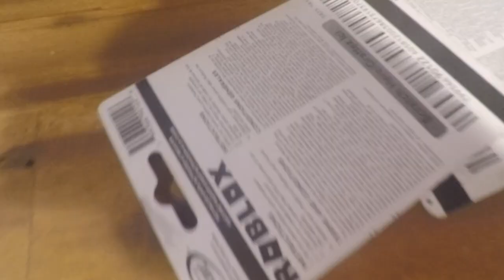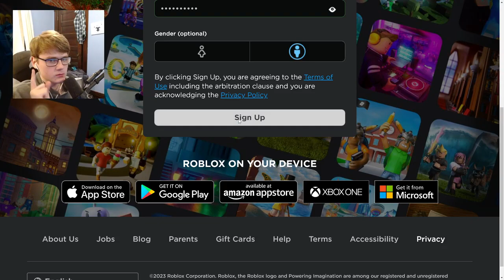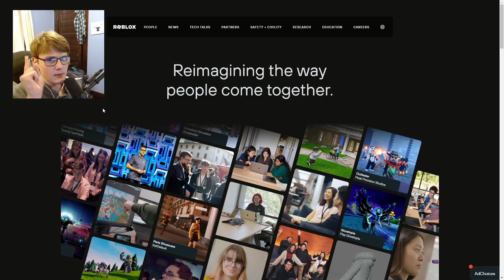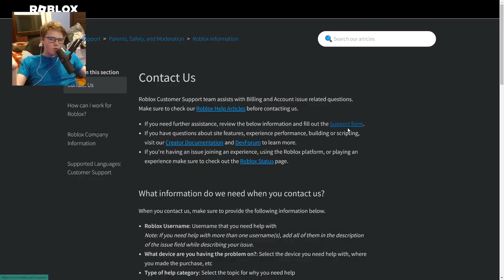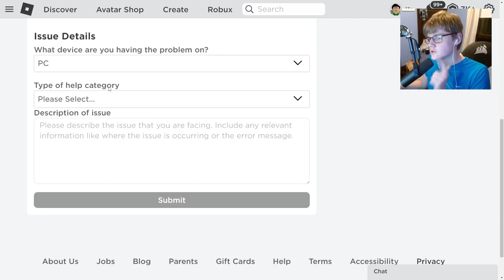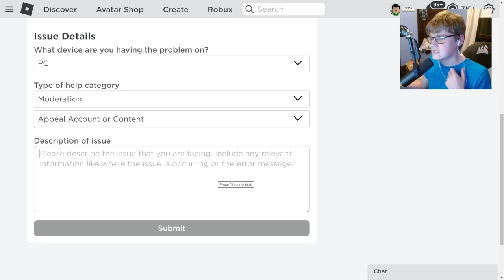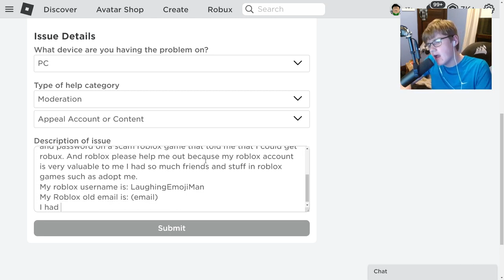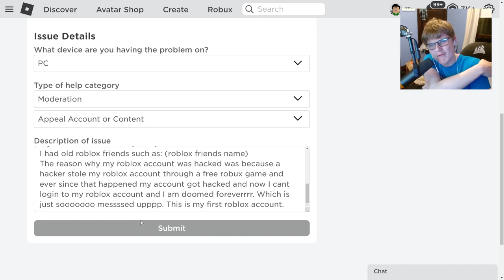How to recover roblox account back after losing it (get your roblox account back no email 2023)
In this video, I will be revealing ways you can get your roblox account back after losing it and this video will also show you ways you can recover your hacked roblox account after the hacker changed your password. this is only working on devices such as the following: iPhone, iPad, PC, Mac, and Mobile!

(Reupload of Prodisty, full credit to him!)